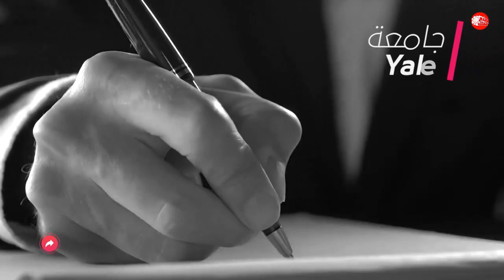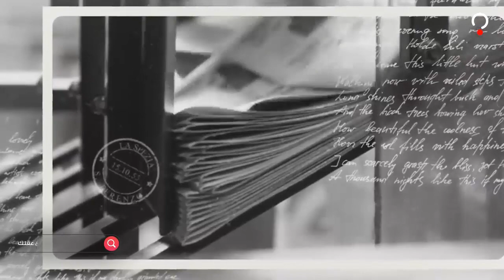القصة المدهشة لتوأم لم يلتقي قط وجمع بينهم النجاة من سفينة تايتانيك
ربما تتقابل يوماً ما مع شخص يُشبهك في بعض جوانب حياتك، ربما يمتهن نفس مهنتك أو يلعب نفس اللعبة التي تلعبها ولكن ماذا لو كان قد مرٌ تقريباً بكل ما مررت به!؟ قد تظن أن الأمر مستحيل ولكنك ستُغير رأيك بعدما أسرد عليك قصة الرجلان اللذان ساقهما الحظ التعيس للتواجد على مَتن سفينة تايتانيك سوياً قبل أن ينجيا معاً ويتحولا لأسطورتين في عالم التنس، إليك التوأم اللذان لا يعرفان بعض، ريتشارد ويليامز وكارل بيرل